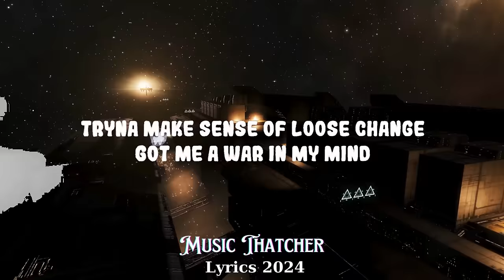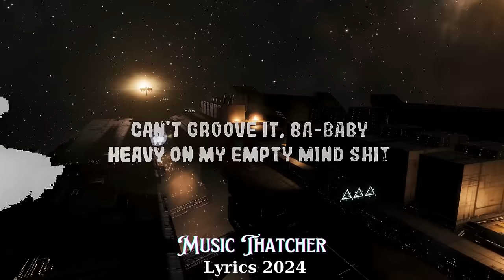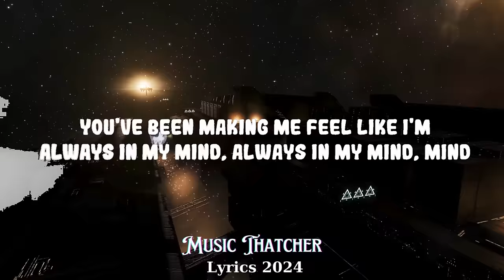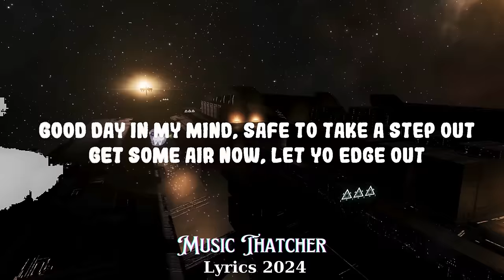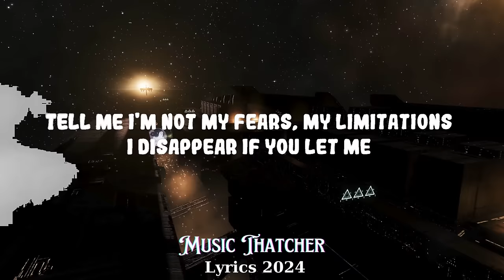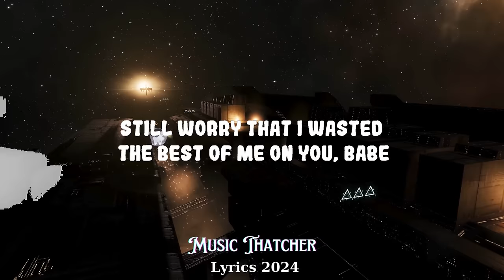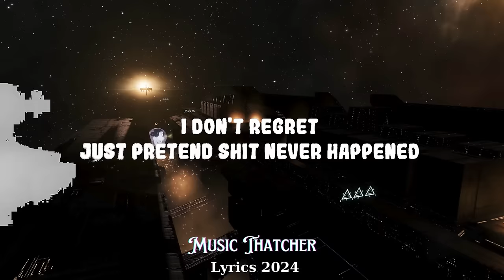SZA - Good Days (Lyrics) || Music Thatcher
Always inside
Good day living in my mind
Good days
Good Days